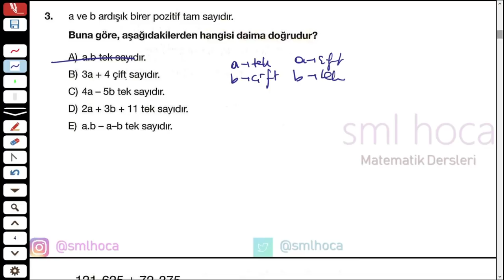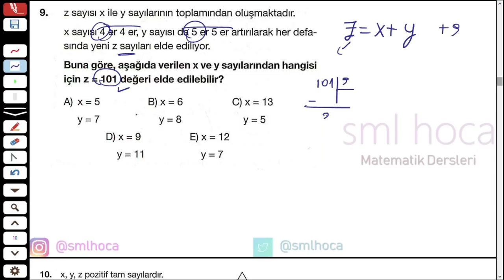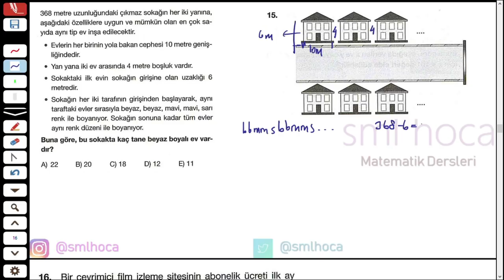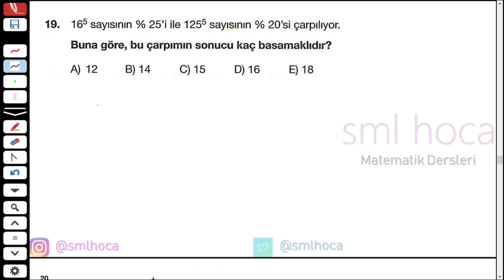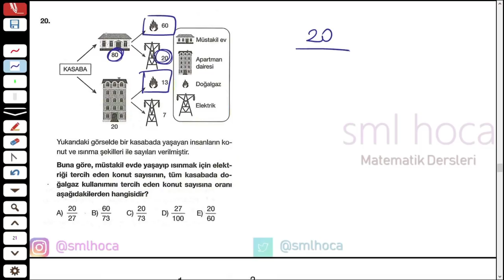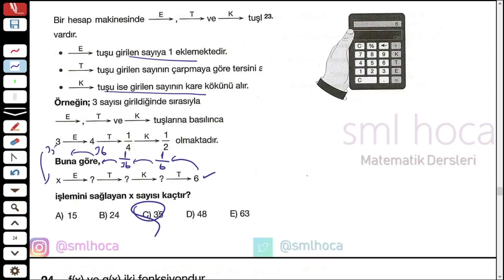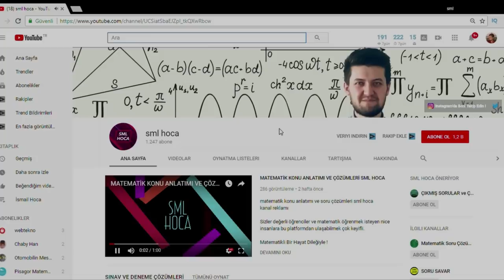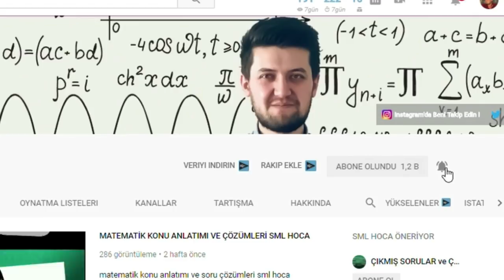TÖDER TÜRKİYE GENELİ TYT DENEME SINAVI MATEMATİK ÇÖZÜMLERİ MAYIS 2018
TÖDER TÜRKİYE GENELİ TYT DENEME SINAVI MATEMATİK ÇÖZÜMLERİNİ YAPTIM. SINAV MAYIS 2018 DE YAPILDI.

Soruları çok zor olmayan ama öğrenciler için "inşAllah TYT de böyle olur" diyebileceğimiz bu sınava katılım yüksekti.